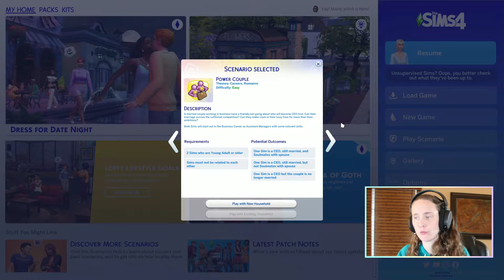CEO or Bust- Power Couple Scenario - Sims4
Scenario: Power Couple
CEO or Bust!. Our Couple Race to see who makes it to the top of the Business Career First.

I'm going to be playing all the Scenarios the Sims team creates . This Video is a Let's play of the Power Couple Scenario. The difficulty rating is Easy.

The Sims 4 is rated T for Teen for Crude Humor, Sexual Themes, and Violence.

The Mods I use are:
by deaderpool:
-MC Command Center
-Wonderful Whims